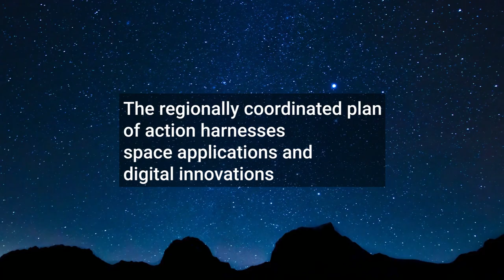Space Applications for Sustainable Development in Asia and the Pacific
Space science, technological innovations and their applications will have an increasingly significant role in achieving the SDGs.